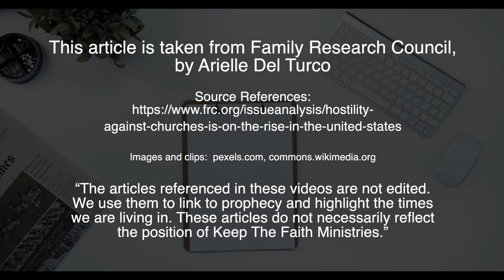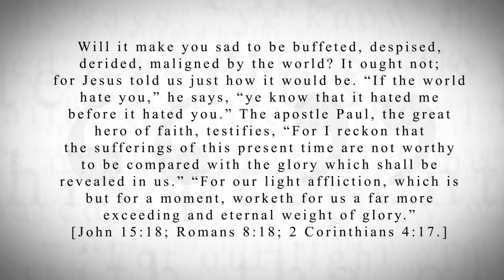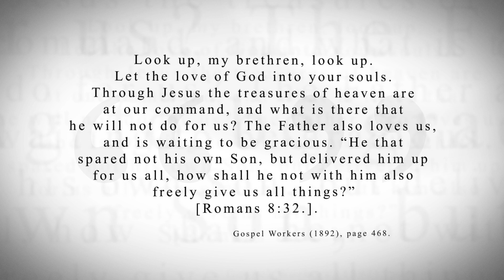KTF News - Hostility Against Churches Is on the Rise in the United States